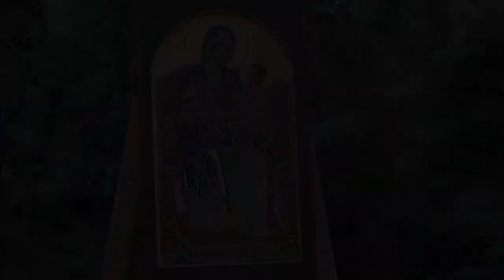Rêves d'automne - Les Icônes Russes - TVCO 2014